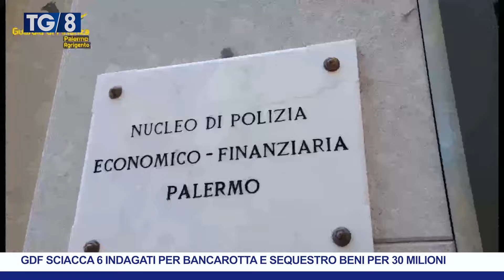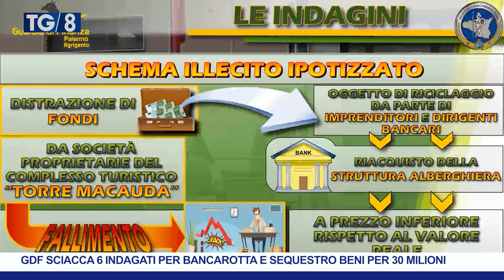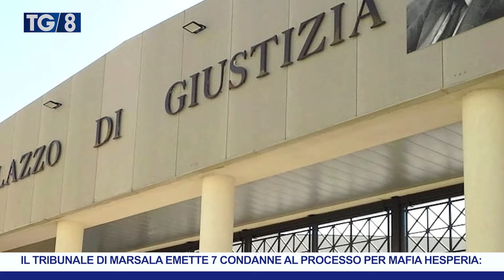TG8 24 LUGLIO